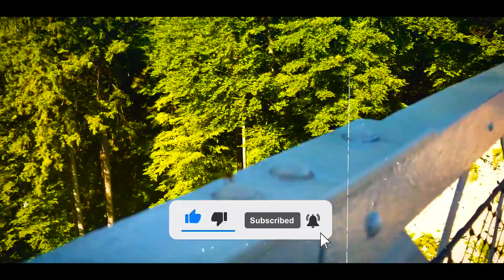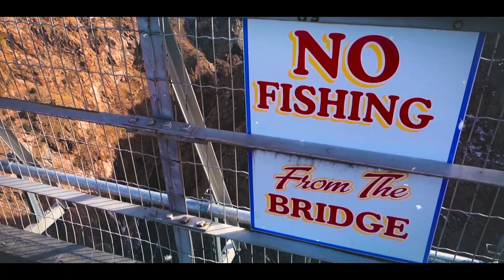विश्व के 10 सबसे खतरनाक पुल | विश्व का सबसे खतरनाक पुल कौन सा है